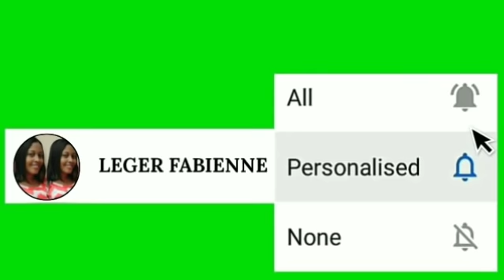Bel moman Fedlion nan st domeng